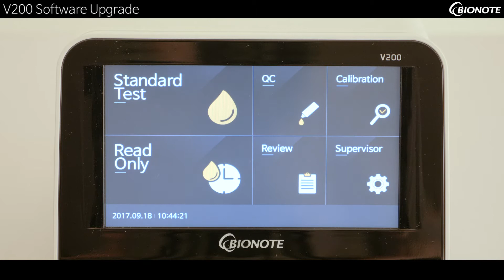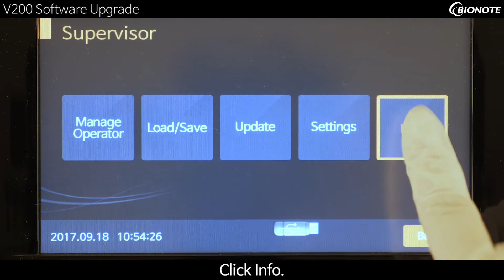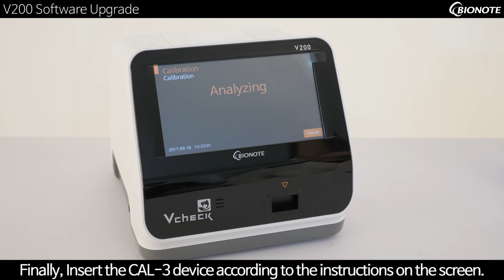[BIONOTE] Vcheck V200: Software Update using USB (2017)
Update the Vcheck V200 software with just a few touches.
The whole procedure takes less than 5 minutes.

[Using USB for Software Update]
1. (0:10)  Insert the USB containing V200 software update file into the USB port, located at the side of the analyzer.
    *Make sure the USB ONLY contains V200 software update file.
2. (0:25) Click [Supervisor] on the Vcheck main screen.
3. (0:29) Enter the password and click [OK] (Initial password is 0000).
4. (0:35) Click [Update]. Then click [S/W Update], and click [OK].
5. (0:45) Click [OK] on the "Software Update" menu.
6. (0:50) The V200 analyzer will automatically restart with an updated software version.

[Software Update Confirmation]
1. (0:55) After the analyzer has been restarted, click [Supervisor] and enter the password.
2. (1:02) Click [Info.]. Then click [View Version] to view the latest S/W version for the analyzer.
3. (1:6) Confirm the displayed S/W version.